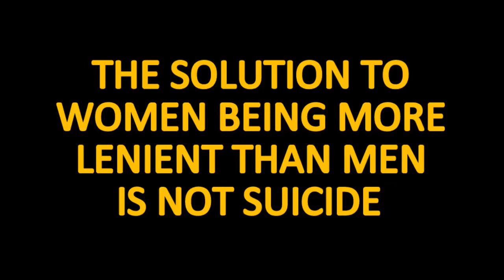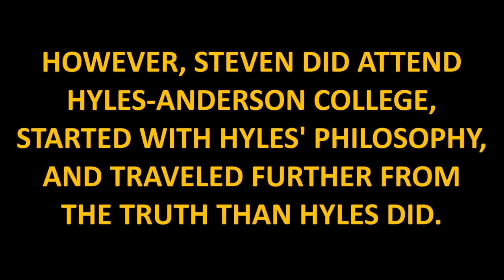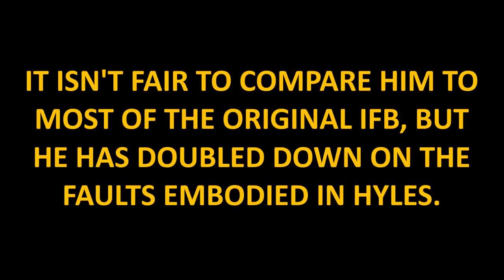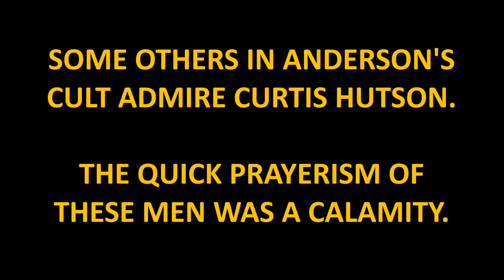Jack Hyles Says Mamas Should Commit Suicide!